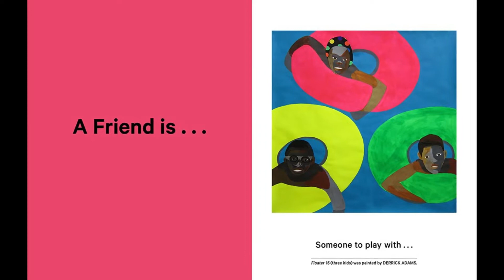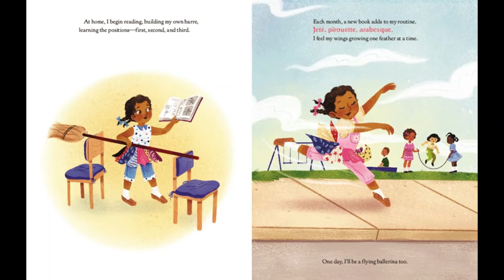90 Second Book Look: The Arts